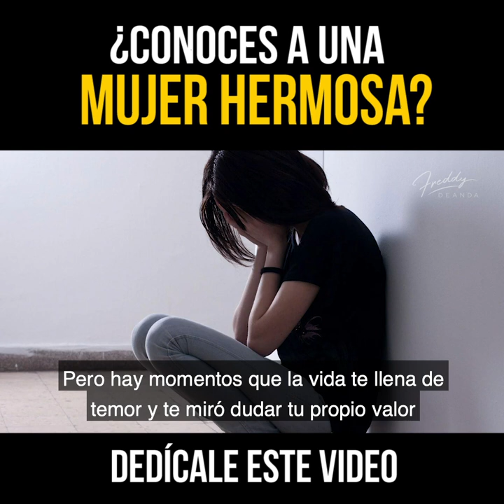¿Conoces a una mujer hermosa? Dedícale este video - Ps. Freddy DeAnda